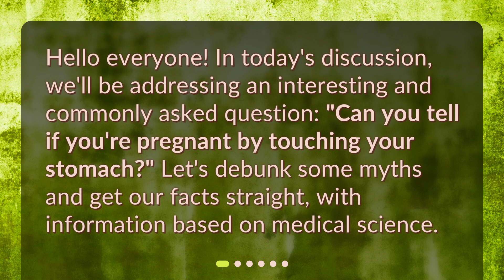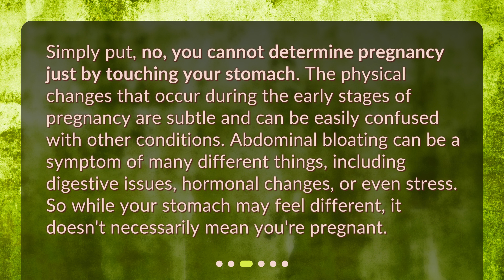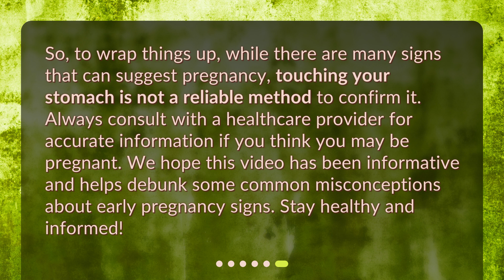Can you tell if you're pregnant by touching your stomach?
"Can You Tell You're Pregnant by Touching Your Stomach?" Debunking Myths • Debunking the myth: Can you tell if you're pregnant by touching your stomach? In this informative video, we dive into the science behind early pregnancy signs and explain why simply touching your stomach won't give you a definite answer. Discover the reliable methods to confirm pregnancy and get the facts straight!

00:00 • Can you tell if you're pregnant by touching your stomach?
00:20 • Understanding Early Pregnancy Signs
00:54 • Can Touching Your Stomach Tell You're Pregnant?
01:24 • When Do Physical Changes Occur?
01:50 • The Reliable Way to Confirm Pregnancy